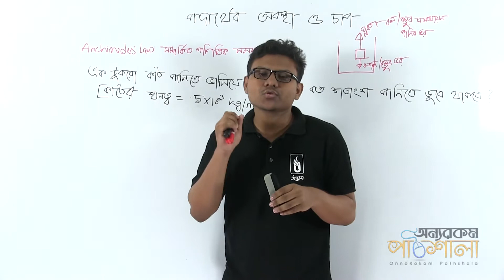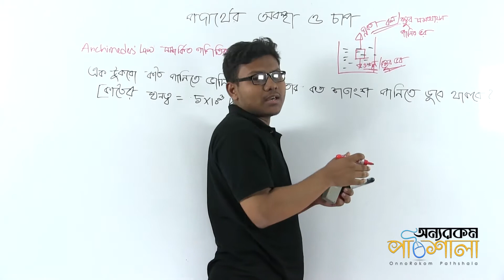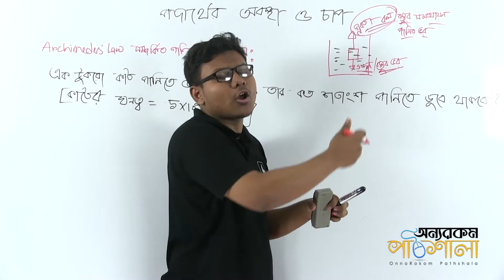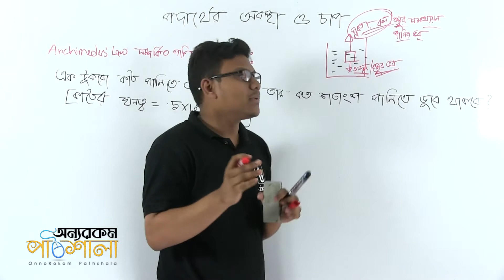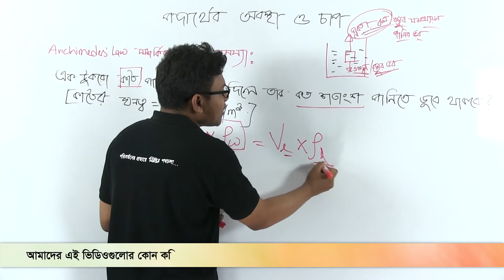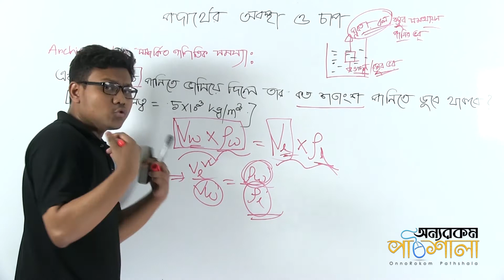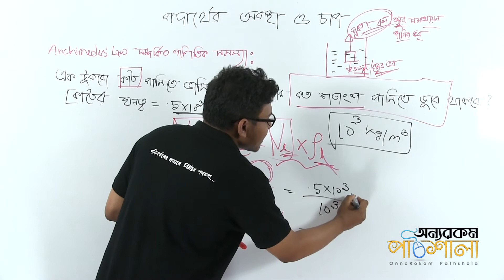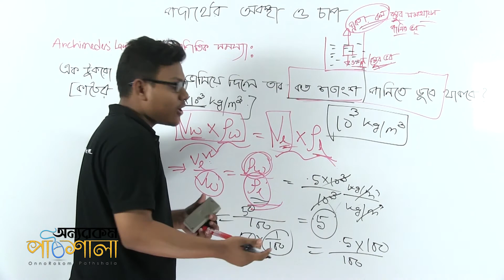21. আকিমিভিসের সূত্র সম্পর্কিত আরেকটি গাণিতিক সমস্যা | OnnoRokom Pathshala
Video Title: OnnoRokom Pathshala
Lecture: Pressure and States of Matter
Subject: Physics
Topic: Another Mathematical Problem Related to Archimedes Principle
Class: SSC (Nine-Ten)
Lectured by: Md. Riasat Morshed Khan Rafi

Pressure and States of Matter